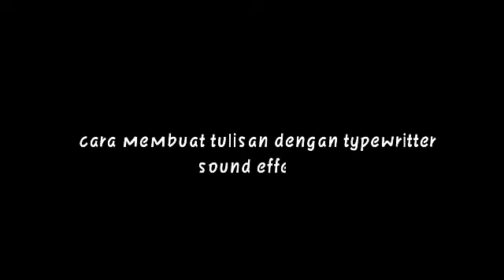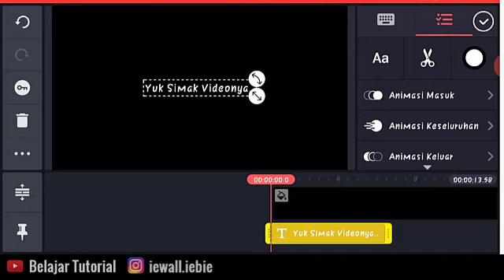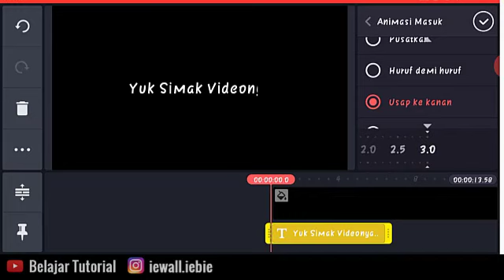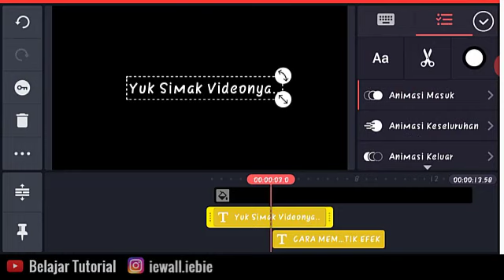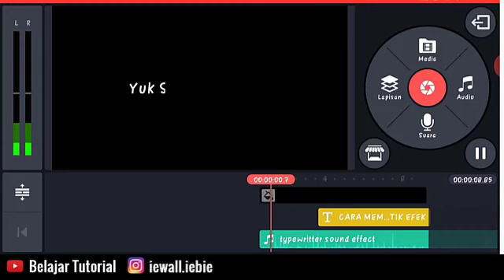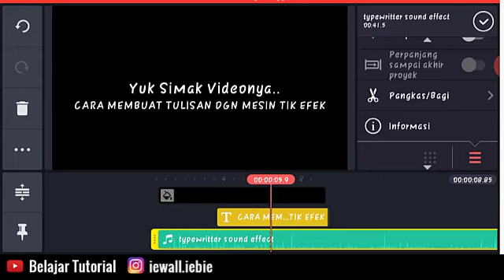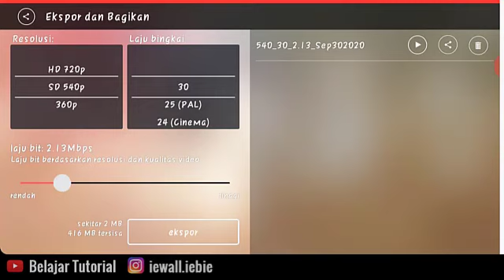Cara Membuat Efek Tulisan Ketikan || TypeWriter Sound Effect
Efek tulisan seperti ketikan atau typewriter text didalam sebuah video bisa kita buat secara  mudah dengan menggunakan aplikasi kinemaster.

Langkah pertama kalian siapkan bahan video atau foto yang akan ditambahkan efek teks ketikan,kemudian siapkan juga file audionya.

SALAM SUKSES